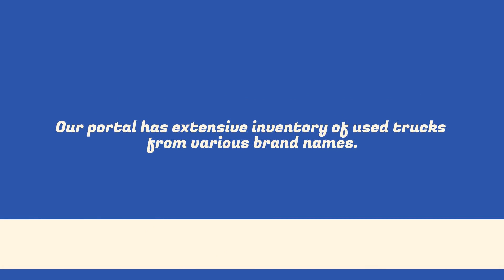Used Trucks For Sale in Australia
Browse a wide range of used trucks The online portal offers a wide range of options in light commercial vehicles and equipment. You can select a vehicle on the basis of model, manufacturer, price and other specifications. The website also allows you to contact the truck dealer directly. Register to find the best used truck in Australia.